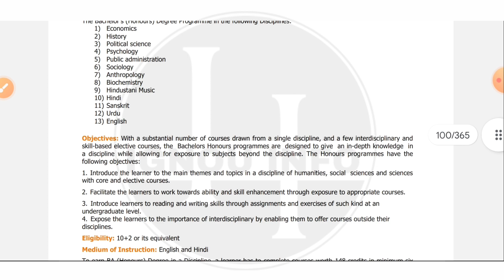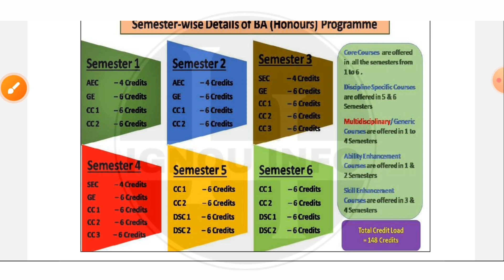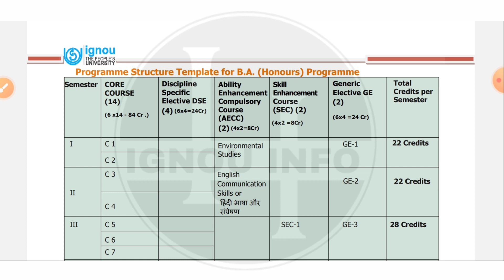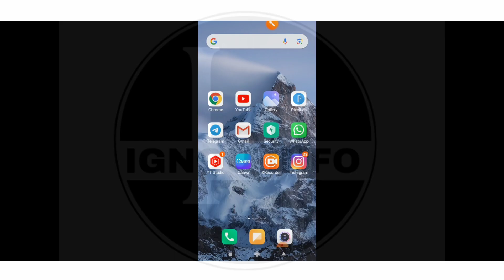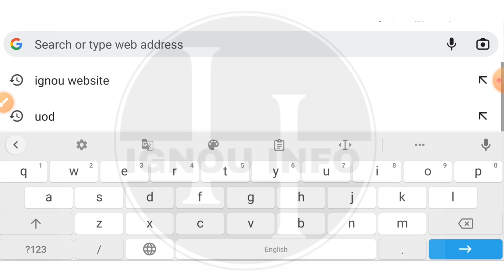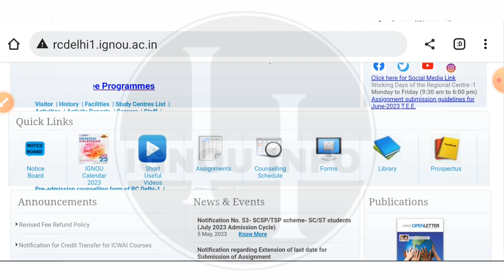IGNOU BA hons Economics Admission open | IGNOU BA hons Economics Course Details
Hii Everyone
This Video Provides Information About
IGNOU BA hons Economics Course Details
Eligibility Criteria
Fees
Exam
Assignment
study material
Classes etc